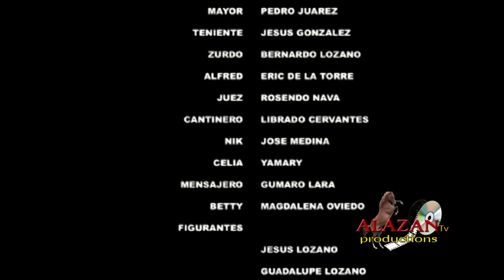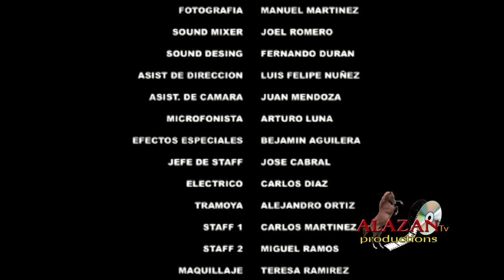217. BUSCANDO LA MUERTE MOVIE